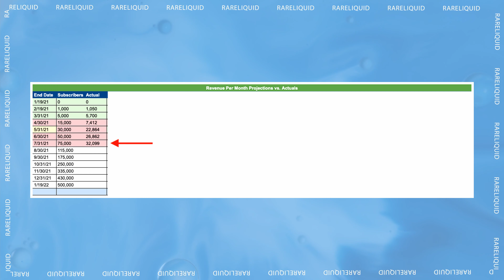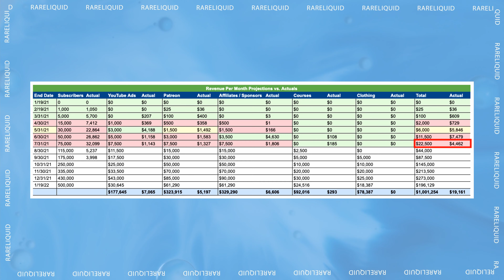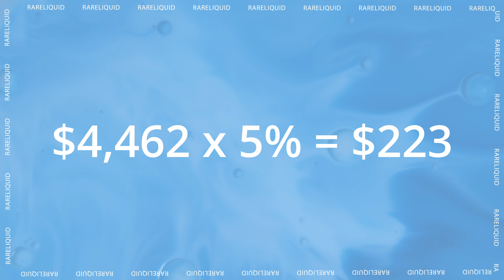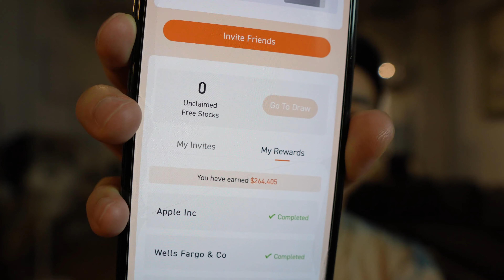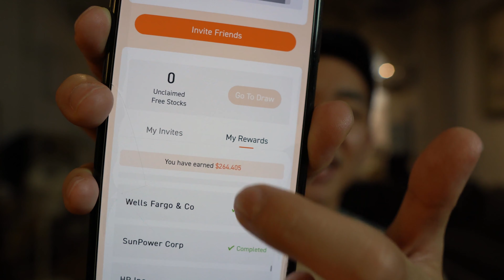$0 to $1,000,000 - Update #6 of 12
In this video, I go over update #6 of my attempt of going from $0 to $1,000,000 in revenue in 12 months.

⏱Timestamps⏱
0:00 - Introduction
1:04 - July’s Results
2:46 - Latest Reflections
6:47 - Giveaways